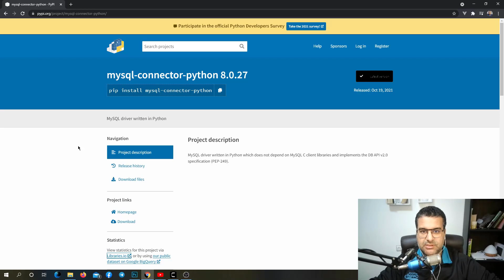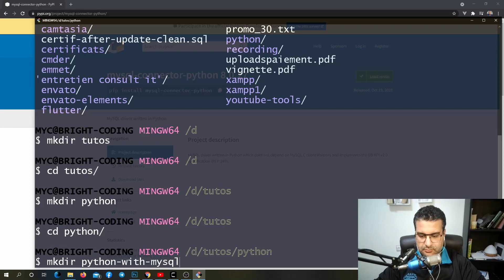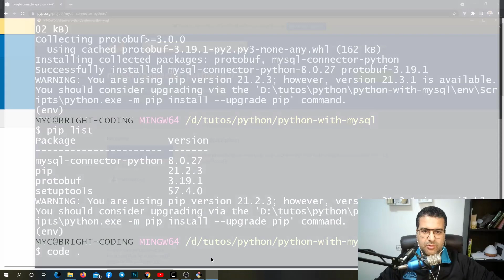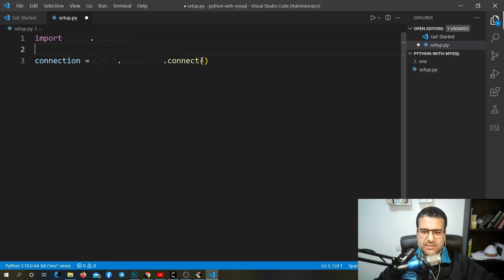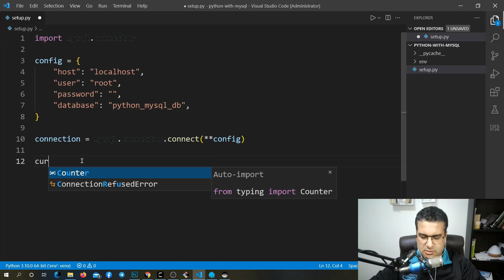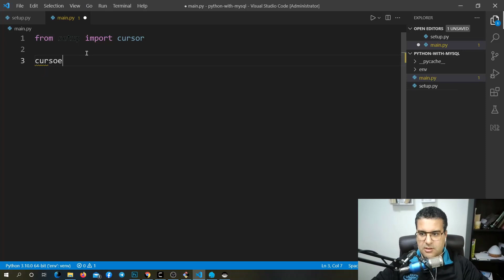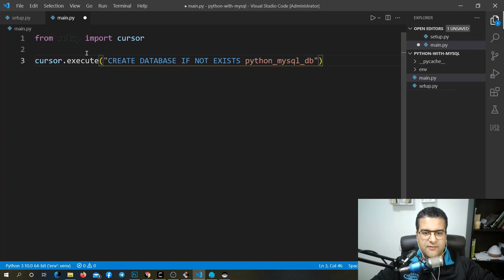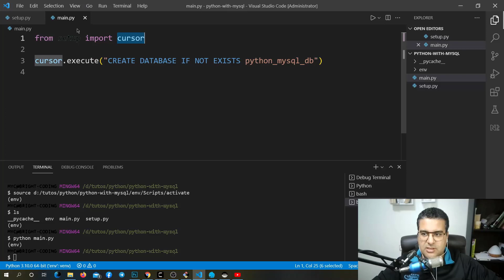PYTHON WITH MYSQL SETUP AND CREATE DATABASE EP 01